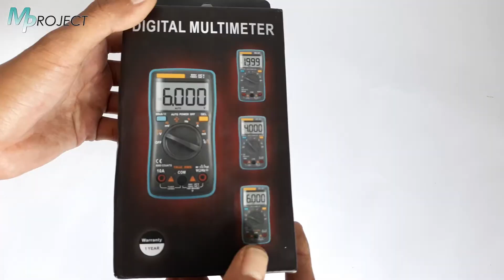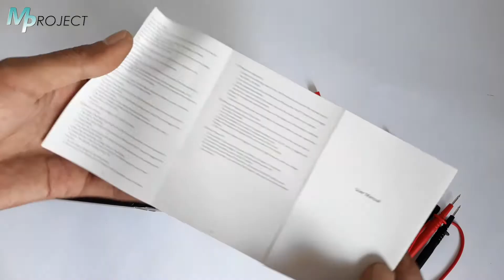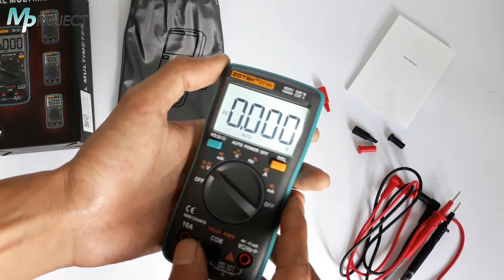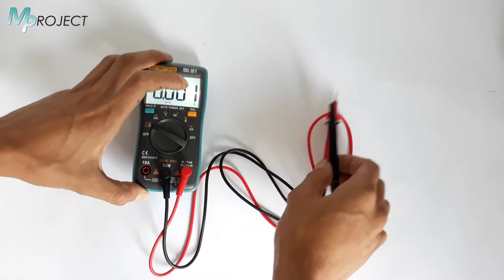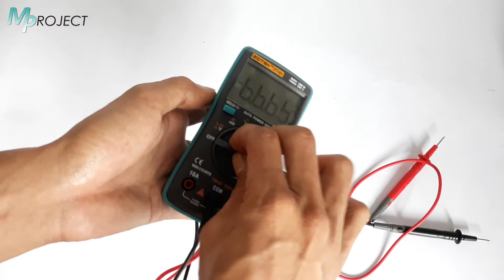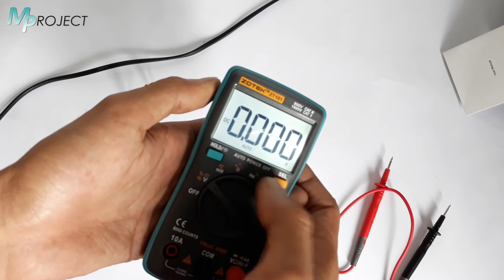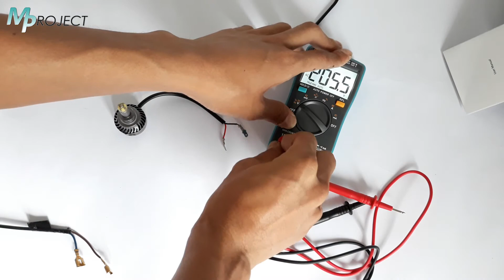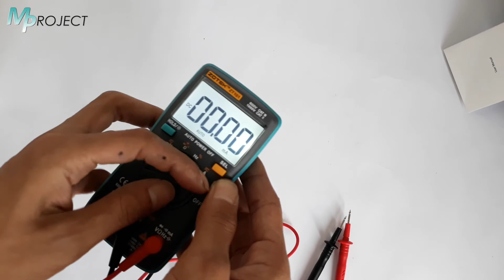Multimeter Digital Zotek ZT101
Multimeter ini cukup terjangkau harganya, saya beli di toko online harganya cuma 140rb, dan bagi teman-teman yang ingin tahu dimana link tempat saya beli Multimeter Digital Zotek ZT101 ini, silahkan kontak ke Instagram saya :

Cek videonya sampai habis ya.